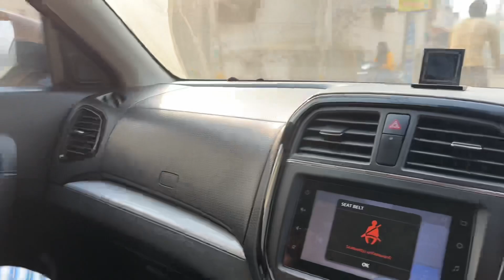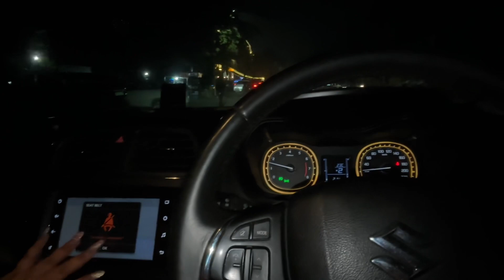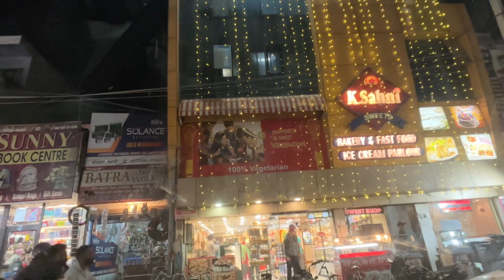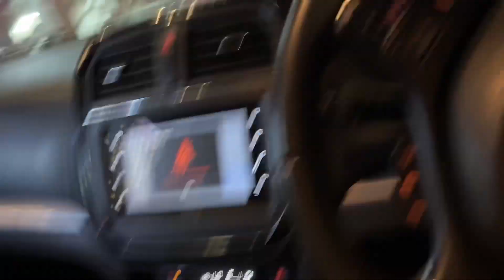birthdaycelebration || 250000 ka vip number 😳|| youtube income😛